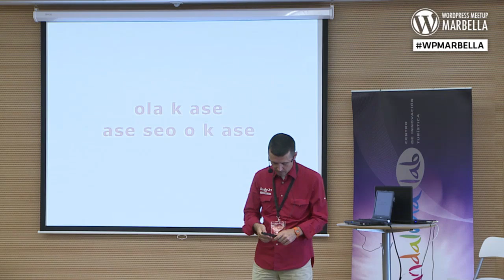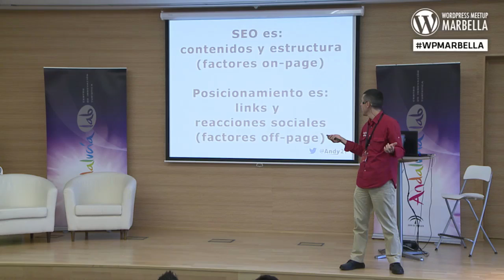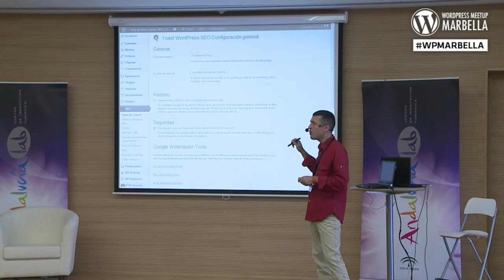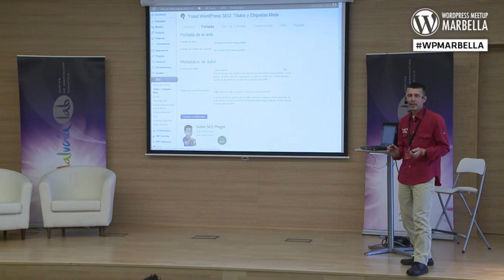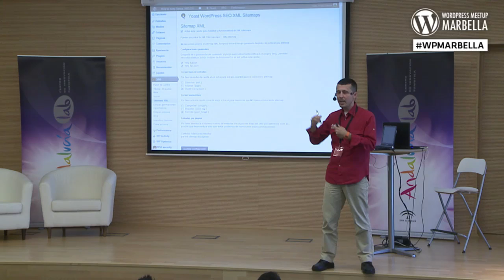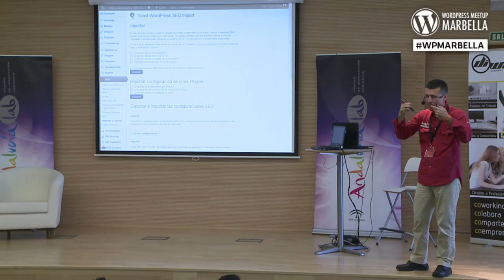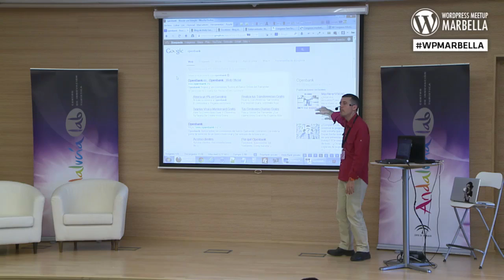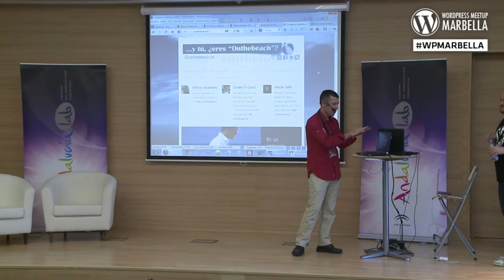YOAST, SEO para todos en WordPress - Andy García - WordPress Meetup Marbella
I WordPress Meetup Marbella
Andalucía Lab, 25 de mayo de 2013

En esta ponencia, Andy García nos mostrará la mejor configuración que debe llevarse a cabo en el estupendo plugin para SEO: YOAST.

Andy García

Estudió informática en el Instituto Jesús Marín, en la Universidad de Málaga, en media docena de cursos de la Junta de Andalucía y de forma autodidacta. Sigue haciéndolo.

Ha trabajado en empresas locales, regionales e internacionales de diversos sectores, entre otras, Iberamer S.A. en Uruguay, Clínicas Ginecológicas Saenz de Santa María en Andalucía, Agroactualidad S.L. en Málaga y Golden Mile Residences S.L. en Marbella.

Ha desarrollado más de 100 proyectos web habiendo usado casi todas las tecnologías de desarrollo web que existen, lo cual le concede la perspectiva que otorga la experiencia para afrontar nuevos proyectos con garantías de éxito.